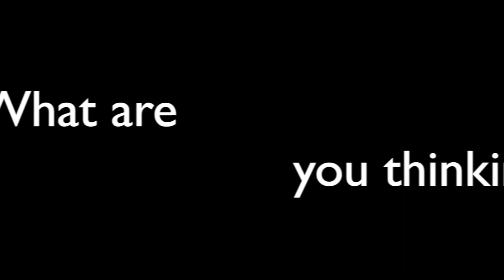Starting with Grace: What I'm Thinking #308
What's the starting point for our relationship with God? Grace.